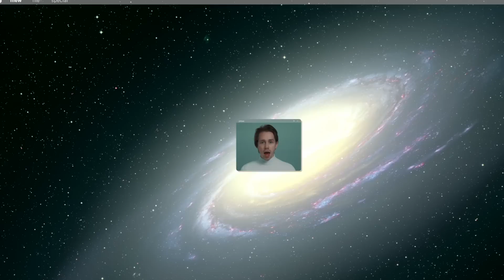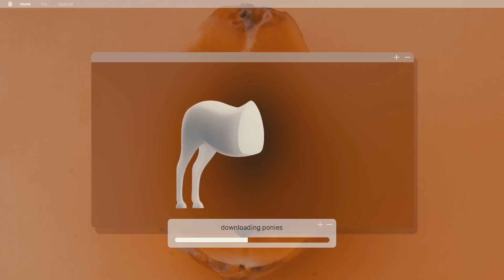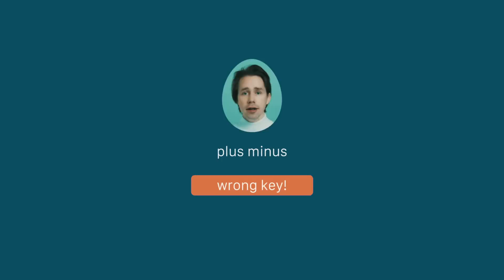The Night Believer (Feat. Frengers)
1.000 fans from all over the world took part in this music video experiment together with Mew. ‘The Night believer feat. Frengers’ is a collaboration between Mew and their fans.

Lyrics:

Outside
I wanna peel off some lace tonight
And then I thought
That I got you
Like a careful capture
Your hug becomes a straitjacket now
Shook-up about it
You bring the night-believer
The wrong key
Always
Hollywood, this is my only thing
Are you still on their good side?
We saw you in colourful night clubs
Darling, well you could have warned us
That this would be your winning streak
Outside
And it occurs to me, we've lost the light
We shared a box in someones dream
'Till the ponies arrive
We're only wasting time
Which I know, I know something about
Shook-up about it
The wrong key
Torn up without it
Nocturnal in-betweener
You walk free
So similar to your familiar
You whisper
We missed you
I'm sure there'll be re-runs
Darling, look at you in fine fur
How could you believe
That this would be your chance?
And I know you wanna make it
Yeah
And I know you'd never fake it
Outside
Set it up, the wolf I found
Lips say what to do
Wash your hands in the wishing well
Can you remember at all?
I would still know
Passing time with friends
I know they will never come back again
We don't need a plan
Hours to go
Lyrics: Mew
Director: William Reynish
Producer: Thomas Veyssiére Gram
DoP: Sine Vadstrup Brooker
Producer Assistant: Nicoline Edinger
Styling & Makeup: Sabrina Tronbakken Næsborg
Design: Marie Boye Thomsen
Concept: Mew and Volume